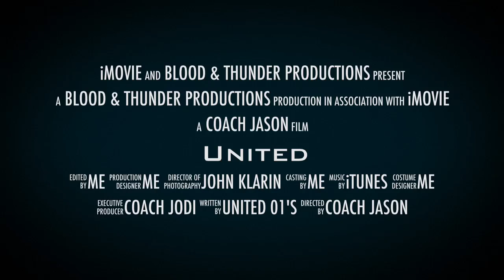I am having WAY too much fun with this.